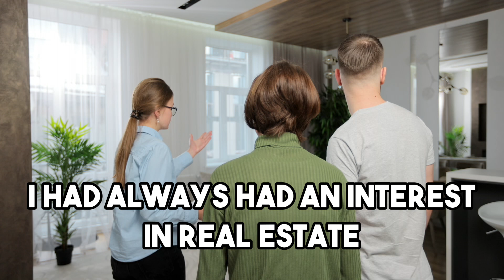How I Got My Start in Real Estate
My path to Real Estate began in 2015 after graduating from college. My plan was to apply to graduate school, with only 4-5 schools offering a physical therapy program and only a small number of applicants getting accepted.
After getting accepted to a school in Chicago, I had a hard decision to make. Move to Chicago (which I really didn't want to do) or stay in Michigan and pursue Real Estate.
I chose to stay in Michigan and take a chance on Real Estate, and since April of 2018 I've been full time in Real Estate and loving every minute of it!

Sometimes our original plan doesn't work out, but when we chase our dreams and take a shot on ourselves, we'll find success!